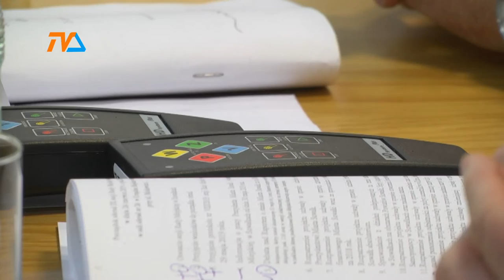Budżet obywatelski - zmiany! |TVSUWAŁKI